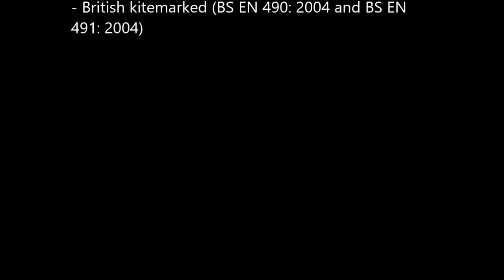Fleur de lis roof finial FIN-00-50-04 product slideshow